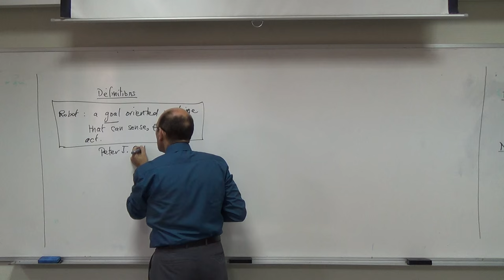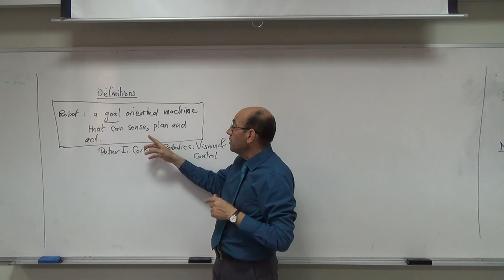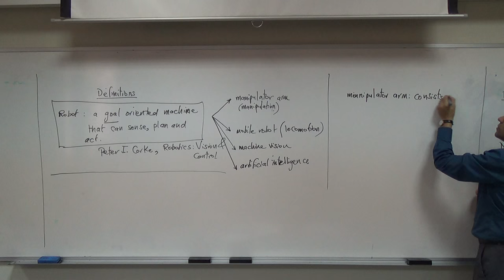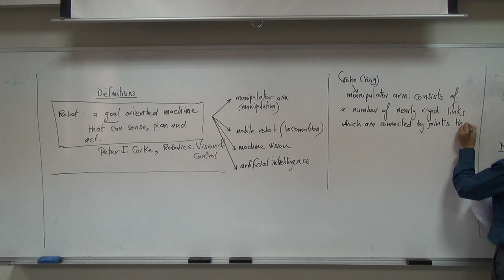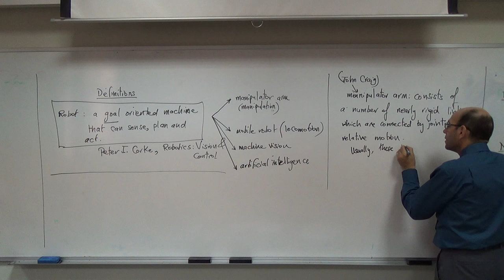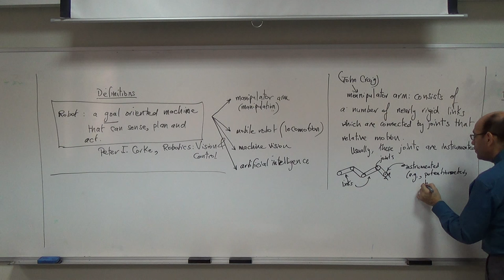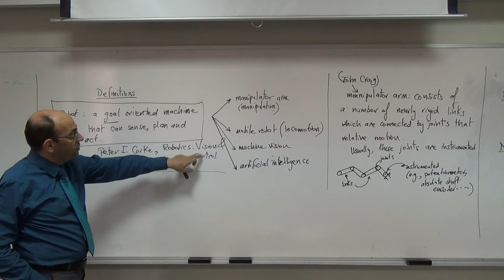Various Definitions and Overview of Robotics Spheres, 6/10/2015